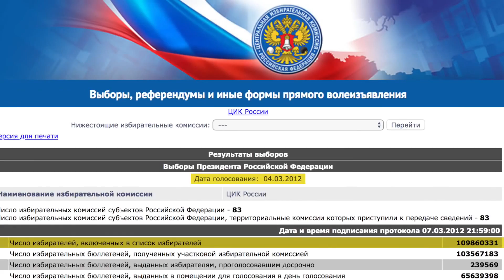Копия видео "Об итогах забастовки и «выборов»"_фрагмент Путин ест детей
Объяснение цифр

Сотрудники А.Навального (известные своими аналитическими способностями) потрудились посмотреть данные ЦИК РФ о числе избирателей в 2012 и 2018 году и решили, что с учетом присоединения Крыма, повышения рождаемости и притока в Россию мигрантов, получивших гражданство, Путин (по самым скромным подсчетам) съел 3 и более млн. человек (или ЦИК обманул Навального и Ко).

До сайта Федеральной службы статистики России щепетильные сотрудники А.Навального (вероятно, в силу занятости бойкотом) не добрались, иначе смогли бы подсчитать, что число граждан России, которые не могут принимать участие в голосовании (от 0 до 18), за 6 лет выросло на 2 миллиона 634 тысячи человек /конечно, для полного понимания изменения состава голосующих дополнительно требуется оценить и смертность, и число достигших 18-летнего возраста за истекшие 6 лет/.

Разницу в цифрах избирателей Навальный округляет до миллиона, хотя она лишь за 800 тысяч.

Итак: увеличение числа граждан России не голосующих на 2,634 млн.